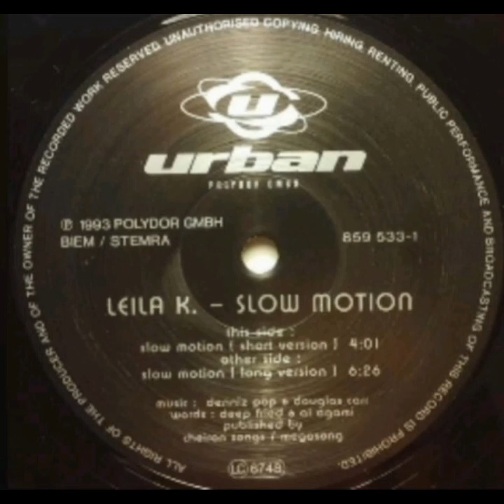LEILA K. SLOW MOTION (short versión "12 single Vynil 33 RPM'STEREO")